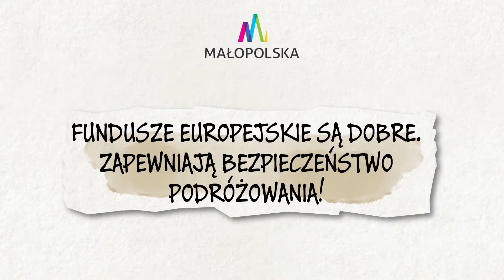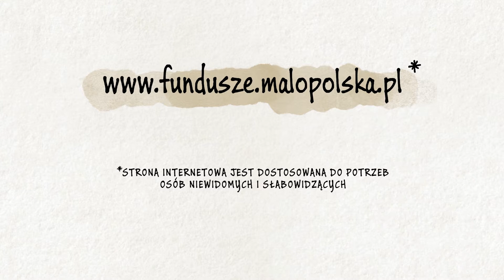Bezpieczne drogi lektor+audiodeskrypcja